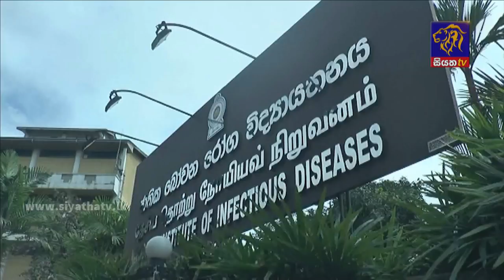Siyatha News | 06.00 AM | 10 - 11 - 2022